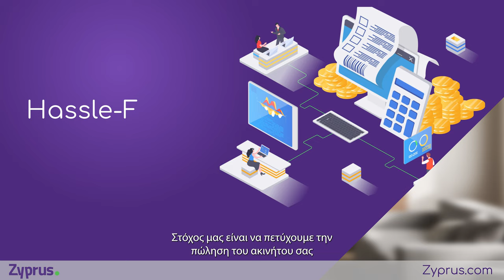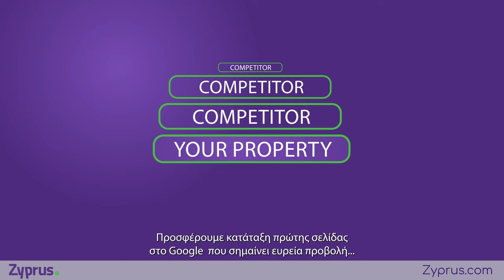Zyprus: Selling Your Property in Cyprus?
Serious about selling your property?

But frustrated by time wasters and complications?

We facilitate a hassle-free sale of your property to a qualified buyer in the shortest possible time.

Don’t waste time; let us help you move forward safely and efficiently.

Licensed Real Estate Agency
CREA Reg No. 742 and CREA Lic No. 378/E